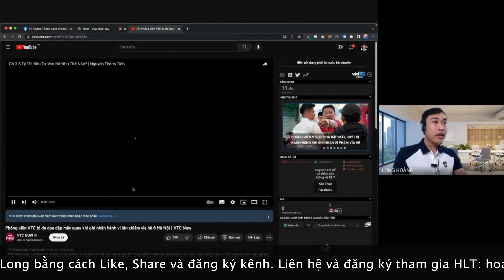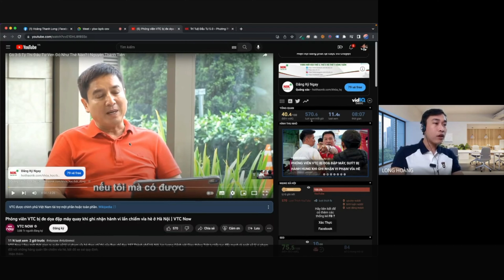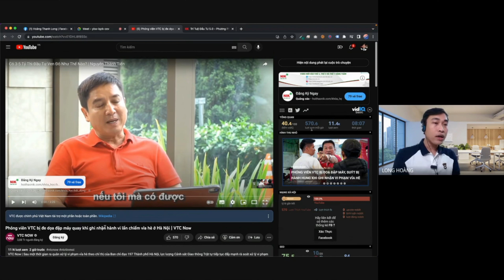Xây Dựng Kênh Youtube bằng Video AI Có Hiệu Quả Không?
Đây là một video hướng dẫn cách xây dựng kênh YouTube bằng video AI và đưa ra câu hỏi liệu việc sử dụng công nghệ AI có thể giúp tăng doanh số bán hàng hay không. Trong video, bạn sẽ được giới thiệu các bước cơ bản để xây dựng kênh YouTube từ việc tạo nội dung đến cách quảng bá và thu hút người xem.

Ngoài ra, bạn cũng sẽ được giới thiệu về công nghệ AI và cách sử dụng nó để tạo ra video có chất lượng cao và thu hút người xem. Câu hỏi được đưa ra là liệu việc sử dụng công nghệ AI có thể giúp tăng doanh số bán hàng hay không. Video sẽ giải đáp câu hỏi này bằng cách đưa ra các ví dụ thực tế về các doanh nghiệp sử dụng công nghệ AI trong việc quảng bá sản phẩm của mình trên YouTube và kết quả thu được.

Nếu bạn đang quan tâm đến việc xây dựng kênh YouTube cho doanh nghiệp của mình hoặc muốn tìm hiểu về công nghệ AI và cách sử dụng nó để tăng doanh số bán hàng, thì đây là video phù hợp với bạn. Hãy cùng xem và khám phá nhé!